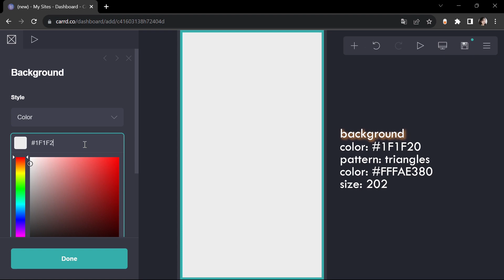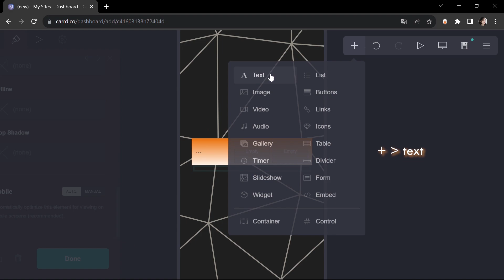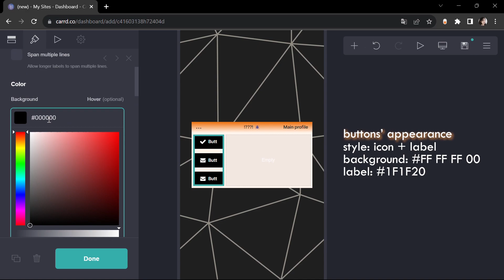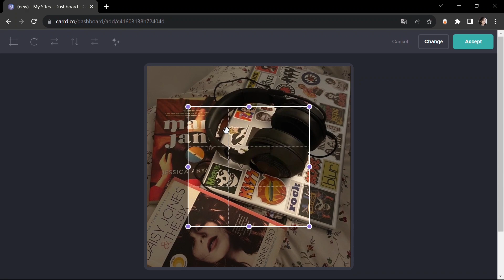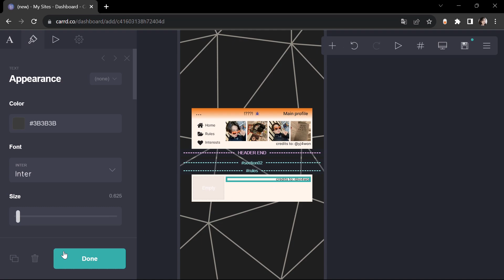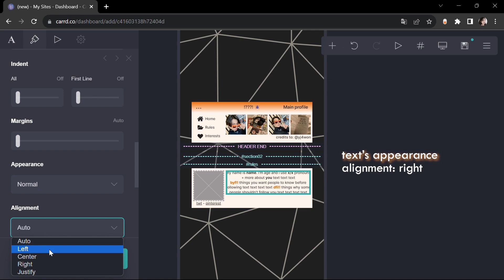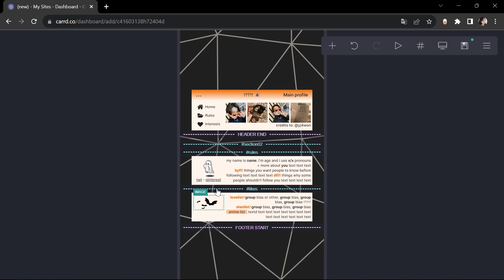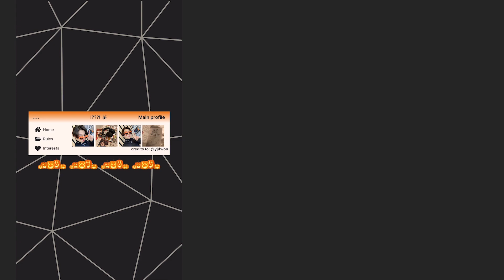halloween themed; interactive carrd tutorial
cr:  yj4won

☆ faq.
- do i have to put credits?
  it's not necessary, unless the carrd specifies to give cr to the autor
- do i need a pro carrd account?
  no, all my tutorials are for free plan

intro (0:00)
tutorial (0:05)
carrd (8:39)